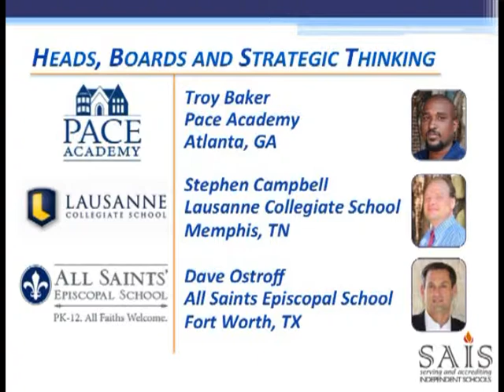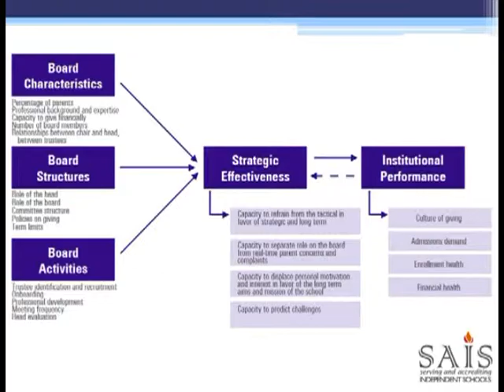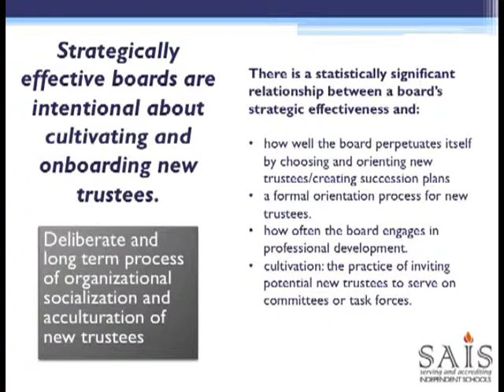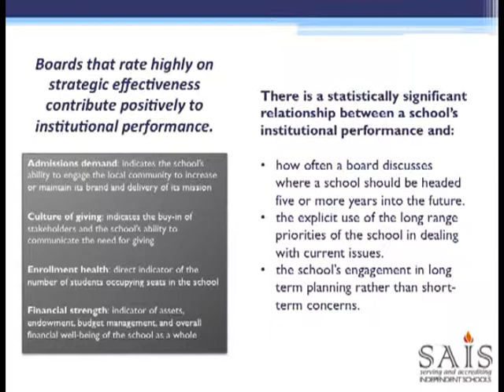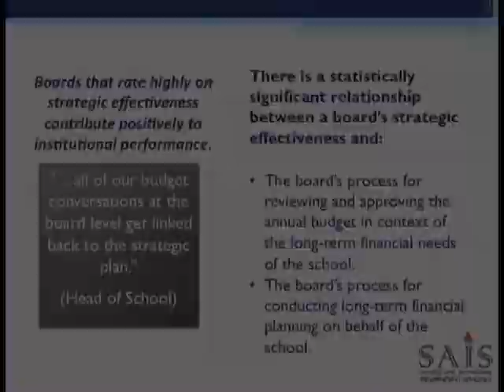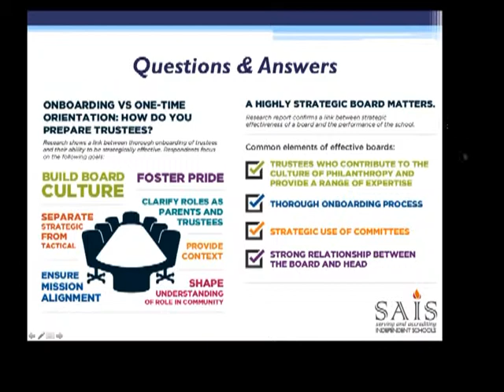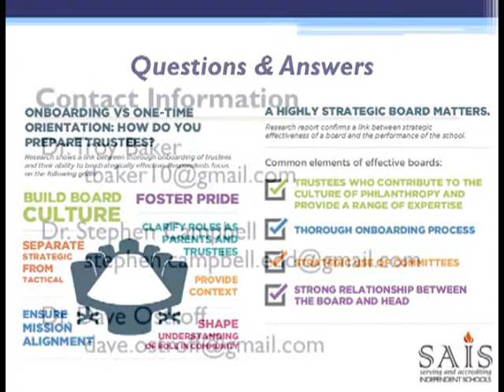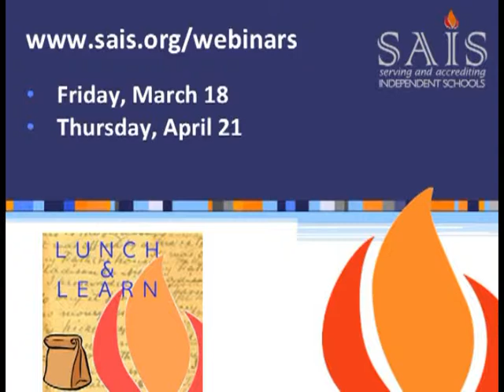Heads Boards Strategic Thinking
The SAIS Lunch and Learn webinar series presents groundbreaking research on measuring the strategic effectiveness of an independent school's governance structure.